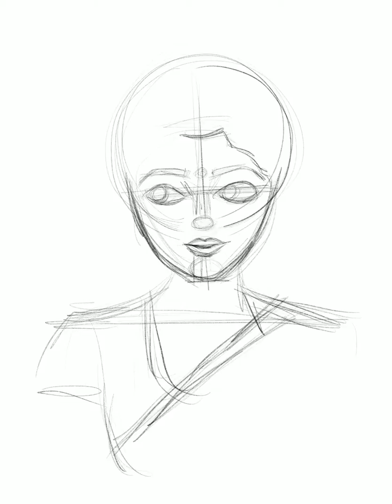Painting character with ipad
Hello, here is an another style of painting with ipad pro and procreate app, hope you like it. Thank you ☺